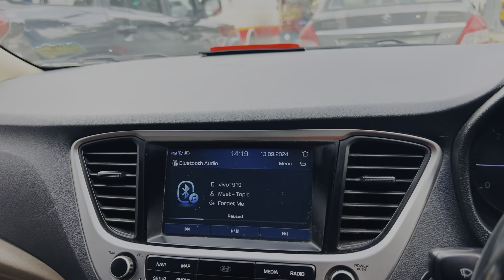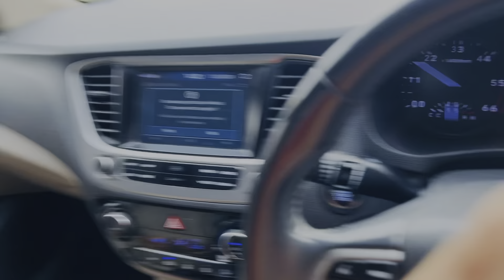ये सच है कुछ ठीक नहीं चल रहा 🥺अकेले सब कुब सँभालना पड़ रहा है 😭 |tanu bidhnoi vlogs